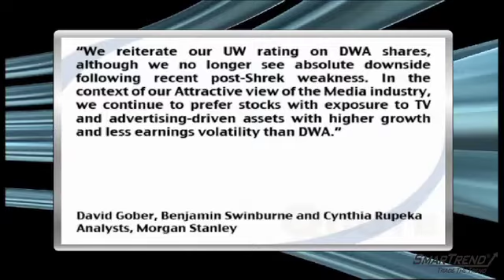Analyst Insight: Morgan Stanley Reduces Bear Case Scenario For Dreamworks Animation(DWA,MS)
Morgan Stanley analysts lowered their bear case scenario for Dreamworks Animation SKG (NYSE:DWA), which now implies a 12.5x FCF multiple, following disappointing results from Shrek 4.

Analysts David Gober, Benjamin Swinburne and Cynthia Rupeka said, "We reiterate our UW rating on DWA shares, although we no longer see absolute downside following recent post-Shrek weakness. In the context of our Attractive view of the Media industry, we continue to prefer stocks with exposure to TV and advertising-driven assets with higher growth and less earnings volatility than DWA."

The bank sees fiscal 2010 EPS of $1.33, vs. consensus estimates of $1.87 per share, and fiscal 2011 EPS of $2.19, vs. consensus estimates of $2.28 per share.